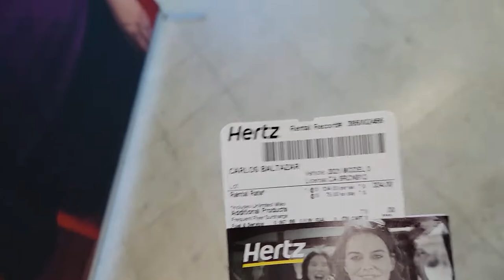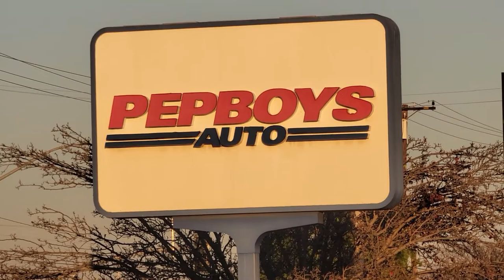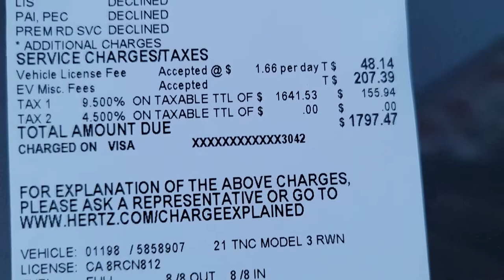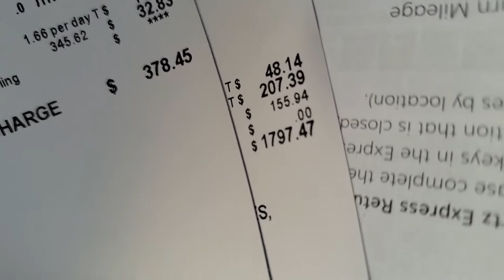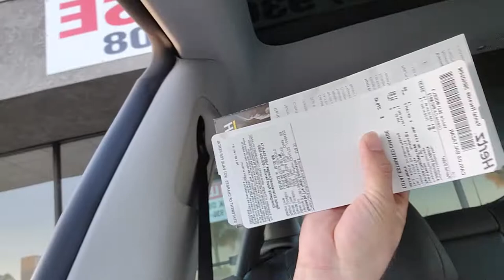OFFICIAL TESLA UBER HERTZ walk through